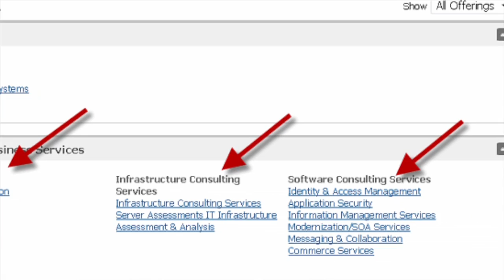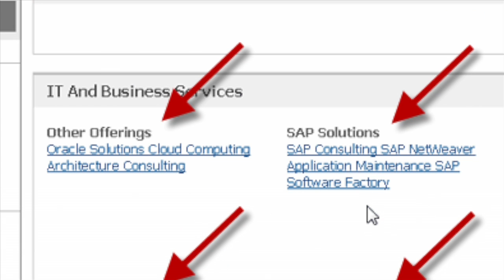ICT Sourcing - Vendor Community Perspective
CanadianCIO ICT Sourcing Platform from a vendor perspective. Shane Schick, editor-at-large, interviews Fawn Annan, president and of IT World Canada, and Mark Hall, founder of xPeerient, the software that drives the new ICT sourcing system.